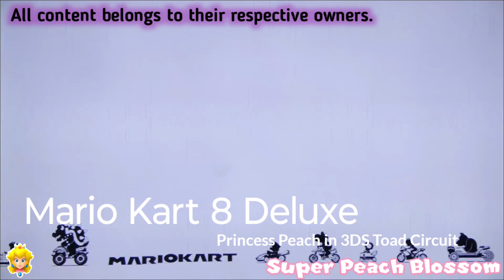Mario Kart 8 Deluxe - Princess Peach in 3DS Toad Circuit